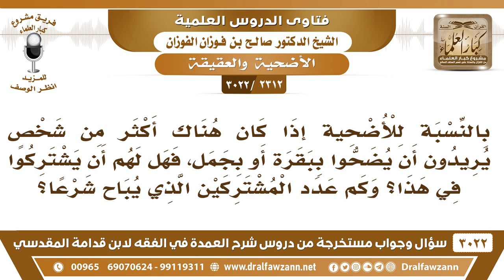[2312 -3022] كم عدد الذين تجزئ عنهم الأضحية من البقر أو البدن إذا اشتركوا؟ - الشيخ صالح الفوزان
-"[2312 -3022] السؤال: بالنسبة للأضحية، إذا كان هناك أكثر من شخص يريدون أن يضحوا ببقرة أو بجمل، فهل لهم أن يشتركوا في هذا؟ وكم عدد المشتركين الذي يباح شرعا؟
الجَوَابُ: نعم البقرة عن سبعة البدنة عن سبعة، عن سبعة.
للاشتراك في قناة الشيخ صالح الفوزان

للاستفسار والإقتراحات والدعم
رئيس الفريق
لمشروع كبار العلماء